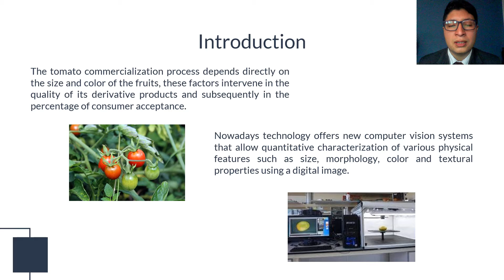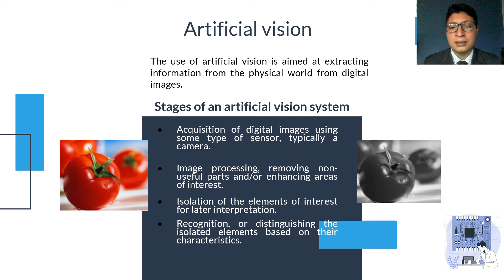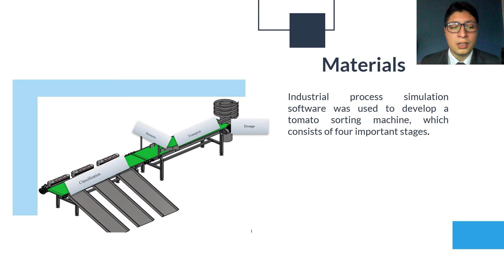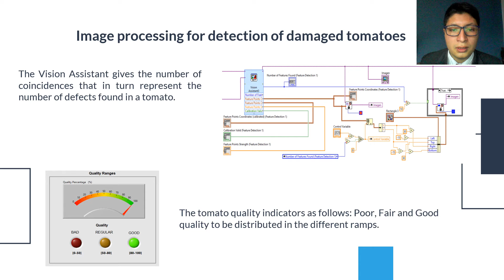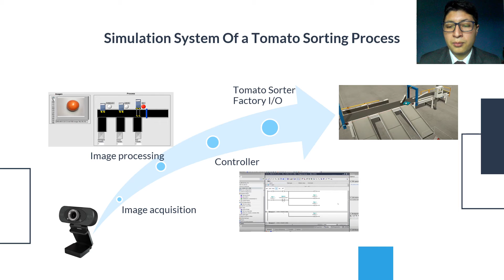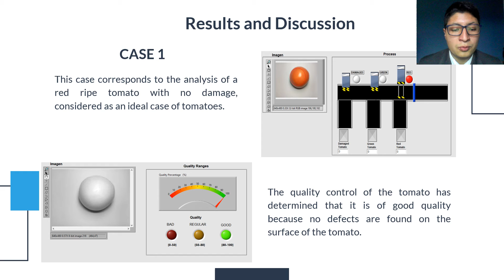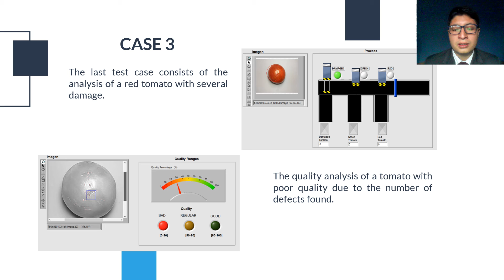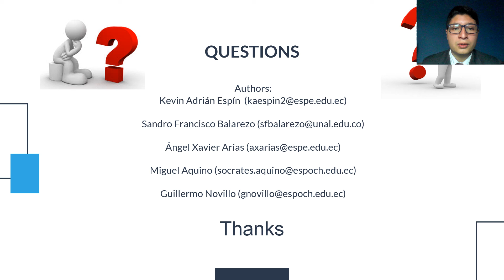NOVELTY SIMULATION SYSTEM OF A TOMATO CLASSIFICATION PROCESS WITH ARTIFICIAL VISION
CIT2021_115